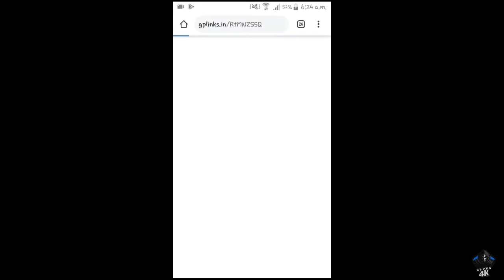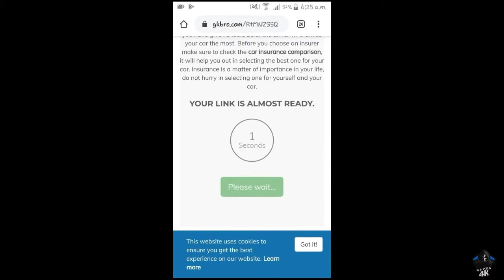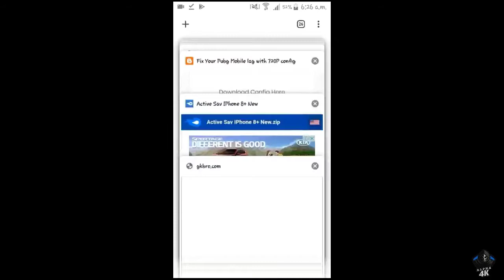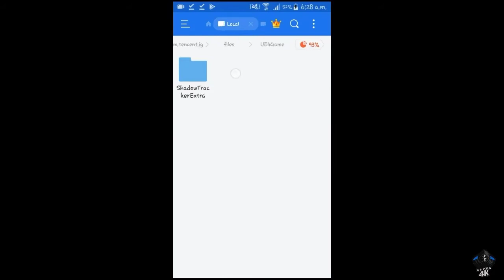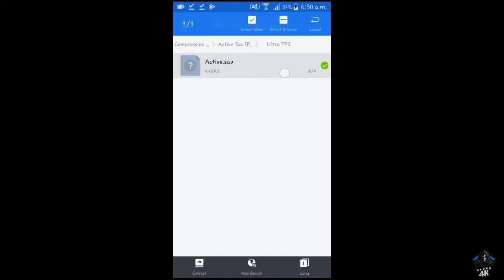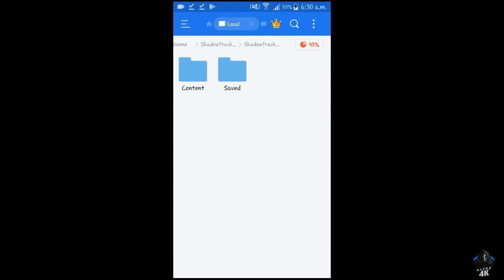How to Fix Pubg mobile Lag Problem|1000%Lag Free|2019 Best Configs|2Gb,3Gb Ram|Alpha 4k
I costomize pubg tournament AND PEOPLES will play and earn money  from my tournaments and i will also give them different gifts such as::pubg shirts,pubg trigger for game,pubg key chains,uc,etc.

My device:
4Gb ram
64Gb memory
Realmi 5

My pubg name:
 Meherabdullah